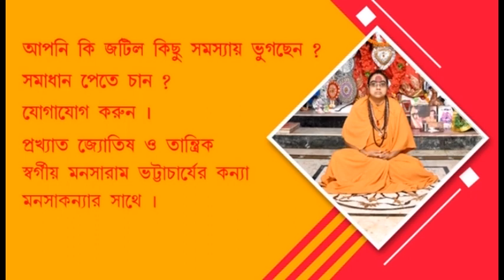Madhyamik Examination Results 2022: Bratya Basu ranked eighth in the merit list of WBBSE